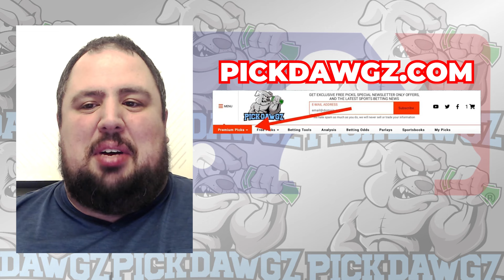Los Angeles Angels vs Philadelphia Phillies 4/29/24 MLB Pick & Prediction | MLB Betting Tips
The Philadelphia Phillies face off with the Los Angeles Angels in Monday's MLB Baseball action. Get Chris' Expert Pick and Prediction for this game.